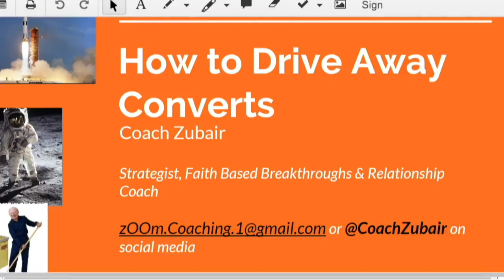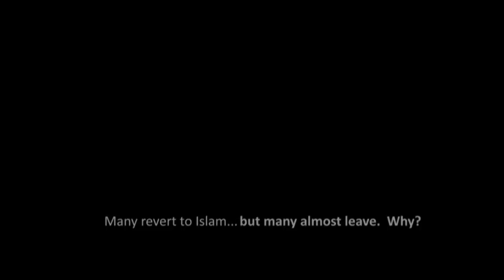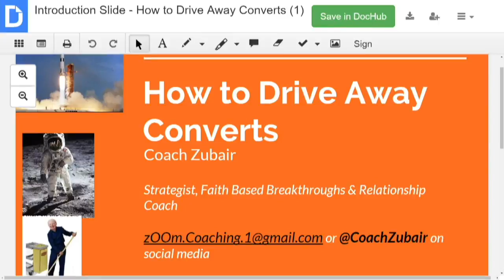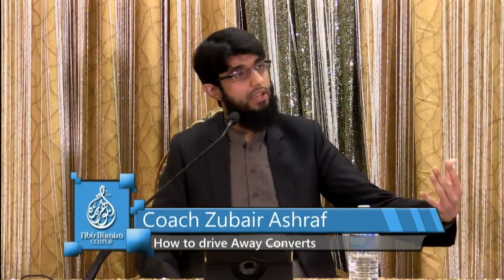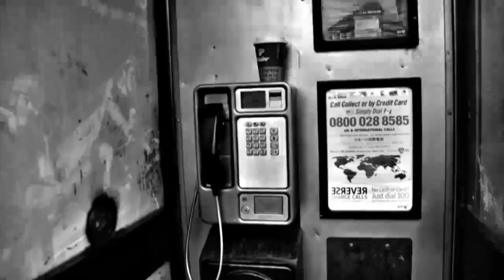Top 7 ways we Fail at Reverts & Renewed Muslims Care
Sharing case studies, lessons learnt, a working model & new ideas on how community members at masaajids, MSAs and other organizations can best take care of converts and renewed muslims.

Br. Zubair (also known as Coach Zubair) is a strategist, breakthrough coach and trainer. He is blessed to have benefitted from a very diverse range of experiences and has coached a wide range of people facing different challenges and helped them unleash their true capabilities. He  leads the da'wah and convert care team and is a marriage/relationships coach at Abu Huraira Centre. He conducts dawah and convert coaching workshops and leads coaching teams with various other organizations, such as iERA and KnewU. He is also the host and producer of weekly Breakthrough podcast with MuslimMastery.